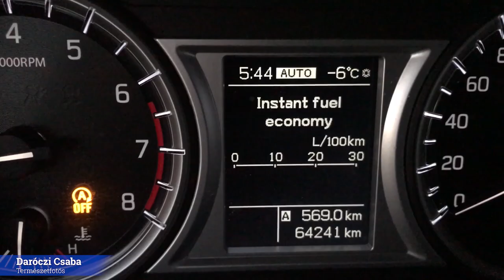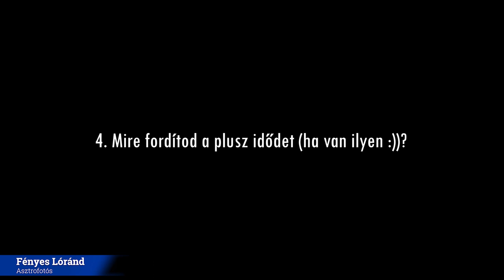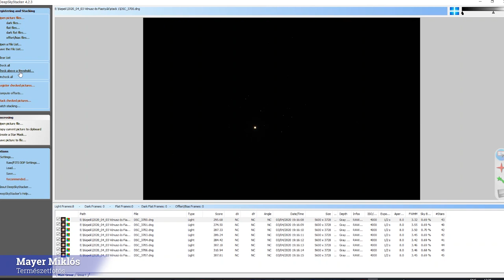Nem porosodnak a fényképezőgépek - így változott meg a természetfotósok élete 2020-ban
Több elismert hazai fotóst kérdeztem meg arról, hogyan változott meg az életük 2020 márciusa óta.
És nem egyszerű választ vártam tőlük, hanem azt, hogy videóként küldjék el :)
Ezeket összevágtam egy videóvá, és íme a végeredmény!

A videóban szereplő fotósok (ezúton is hálás köszönetem mindenkinek):

0:27 - Daróczi Csaba
(Vágó: Daróczi Dóra)

6:08 - Urbán Helga

8:00 - Fényes Lóránd

14:07 - Koncz-Bisztricz Tamás

19:11 - Schram András

26:00 - Jakab Flóra

27:51 - Jakab Tibor

30:45 - Nagy Zoltán

34:13 - Mayer Miklós